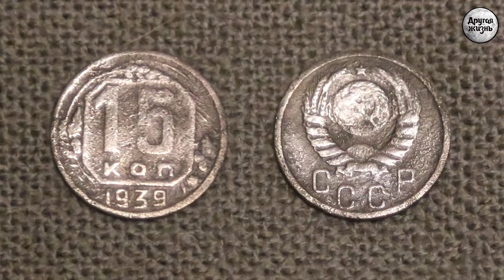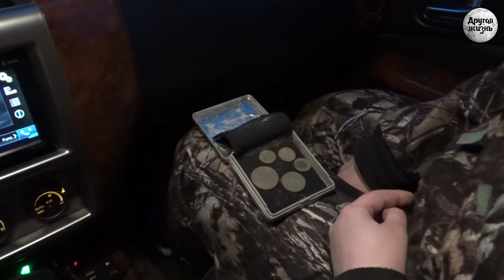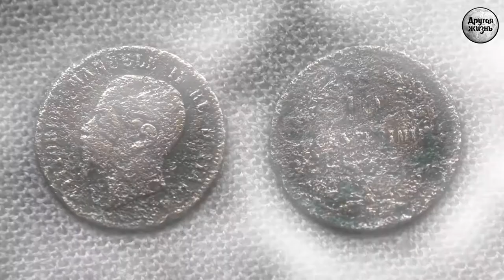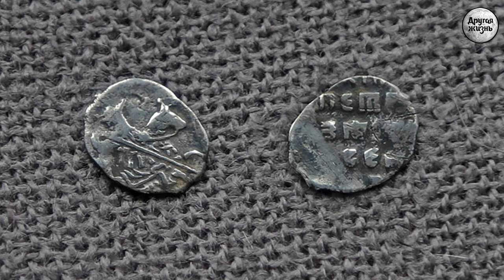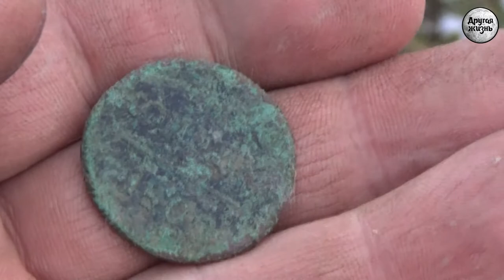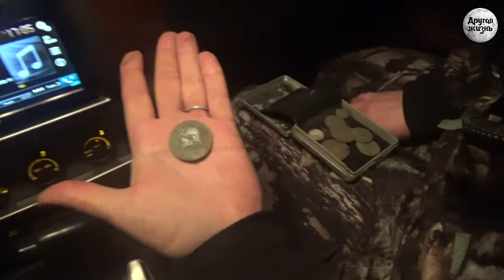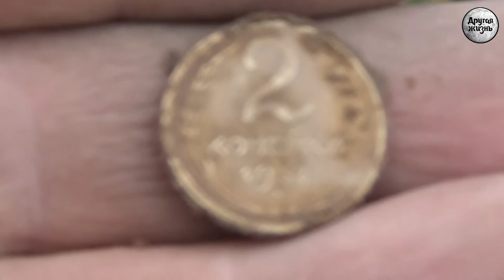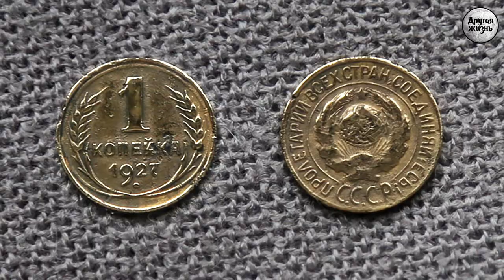Открытие сезона 2018!!!